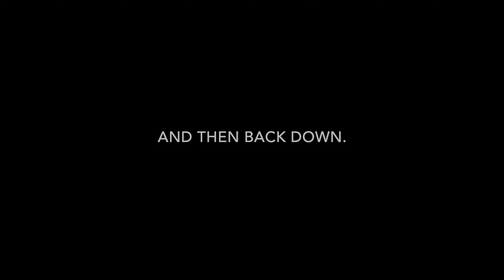Crossing the Adirondacks off my Bucket List | 11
Finally hiked an Adirondack high peak. 4100 ft!